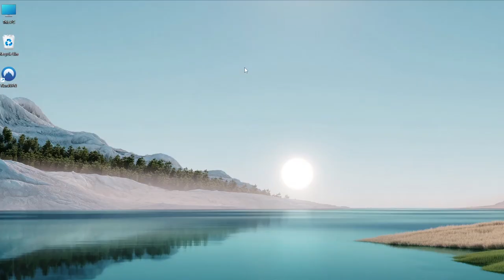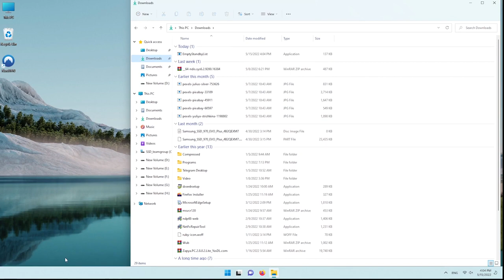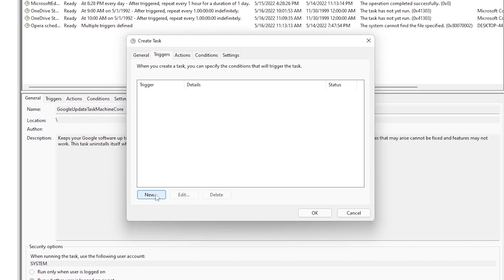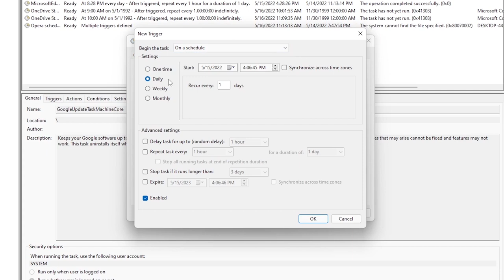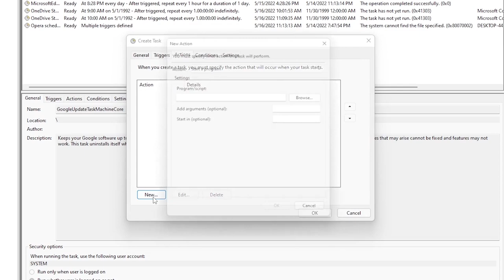How to Clear RAM Cache in Windows 11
in this video me gone learn How to Clear RAM Cache in Windows 11

Empty Standby List :
shorturl.at/aoqJK